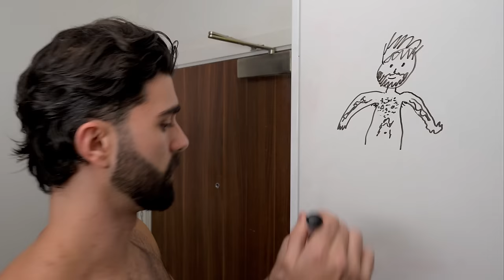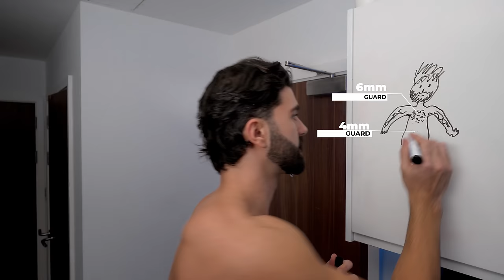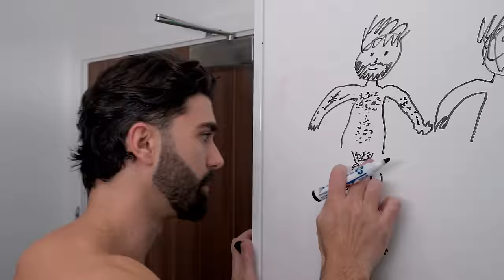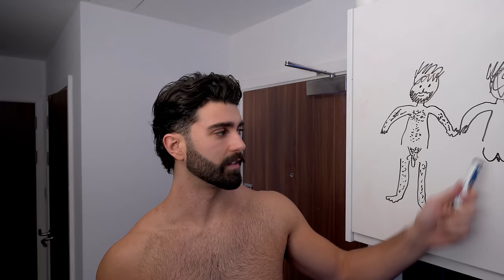ELEVATE YOUR BODY GROOMING GAME | MY TIPS AND TRICKS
Learn how to maintain your body hair grooming like a pro at home with this easy-to-follow tutorial. I'll show you the best tools to use, my preferred lengths, and insider tips for keeping your body hair looking its best.

-Shaving foam
-Razor Blades
Leave me a comment or come over to my Instagram to tell me what else you would like to see!
Feel free to watch this video at 1.5 speed or skip through the chapters list below for faster information consumption!

Chapters:
00:00 - INTRO
00:18 - REASONS: REASONS FOR BODY GROOMING
01:04 - TOOLS: TOOLS YOU NEED FOR BODY GROOMING
01:43 - NECK & SHOULDERS: SHAVING NECK & SHOULDERS
01:58 - CHEST: CHEST TRIMMING LENGTH
02:45 - BELLY: STOMACH TRIMMING AND SNAIL TRAIL
03:15 - ARMS: TRIMMING ARM HAIR
03:43 - ARM PIT: ARM PIT HAIR AND ODOUR
04:23 - BACK: HOW TO SHAVE BACK HAIR
05:02 - LEGS: DO YOU NEED TO TRIM LEGS
05:18 - GROIN: HOW TO MAINTAIN PUBIC HAIR
06:13 - CRACK: SHOULD YOU SHAVE YOUR BUM HAIR
06:40 - OUTRO